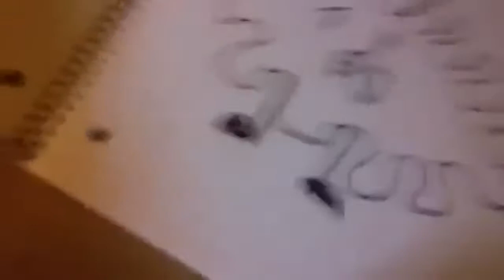[REUPLOADish] help me please.mp4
Uploaded in December 2015? Minuses: Dun-dun-dun sound, some part missing
One of eight videos that Jaxxie posted when his laptop/computer was DEED.